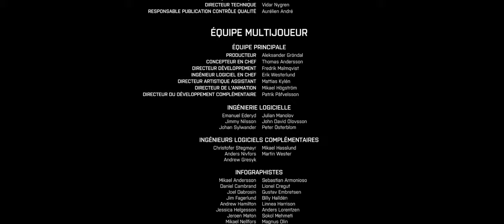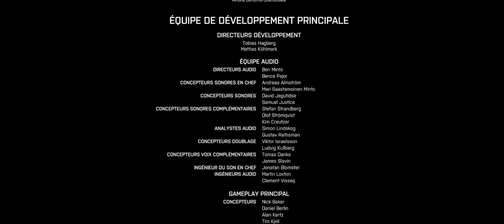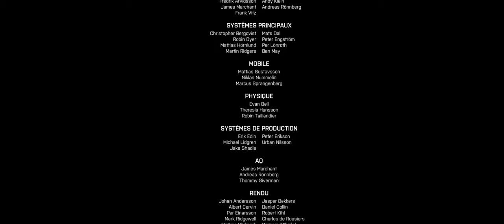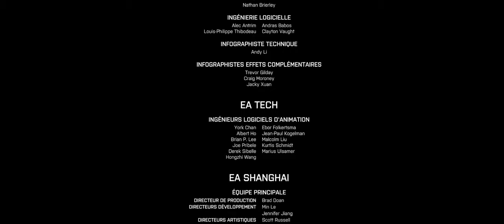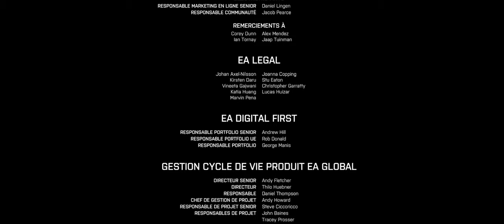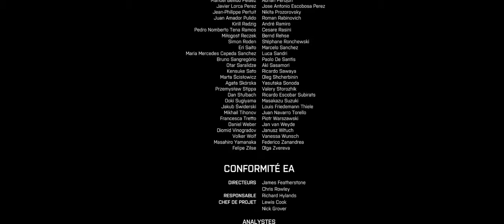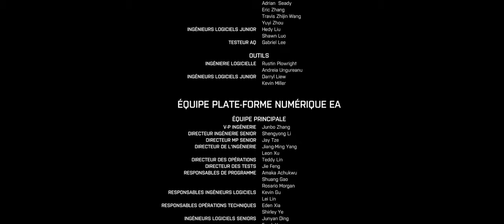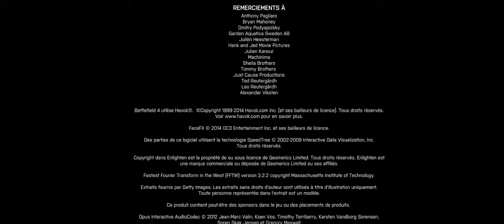Battlefield 4 - Campaign | Playthrough [Ultra-Wide]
This game is bad, I mean the solo, certainly not talking about the online.

Ennemies take way too many shoots to kills, if you can kill more than 4 ennemies at middle range with a single assault rifle magazine, you are lucky, even the M82A3 sometime take two shoots to kills, compared to always one shooting online, Imagine a Barrett .50 sucking in a video game.
The story is not interesting and doesn’t make much senses imo, the locations suck ass, don’t take it badly, being in China 80% of the game is really uninteresting compared to the multiple locations of Bad Company 2 or other FPS of this era.

BF3 and BC2 did better, and Bad Company 1 did way better, the sandbox was fun to play, and doesn’t try to make a drama story that doesn’t work at all.

Btw I don’t understand the point of having points displaying in your screen every time you kill an ennemies. Is this an Arcade Shooter? Am I playing Smash TV?

I thought it was the worst Battlefield campaign at first until I played Battlefield V, and oh boy, it deserve the cake (of 💩).

The scope glitch (doesn’t zoom properly) because I use a widescreen hack, the FOV in single player is about 55 and you can’t change it, it’s really clever while playing in 21:9...

Because of this widescreen hack, there is some funny glitch during the in-game cinematic.